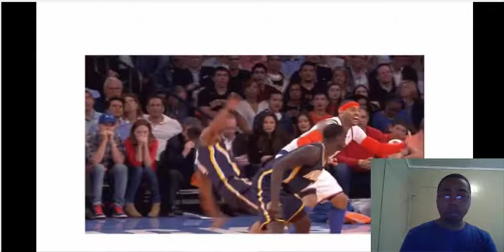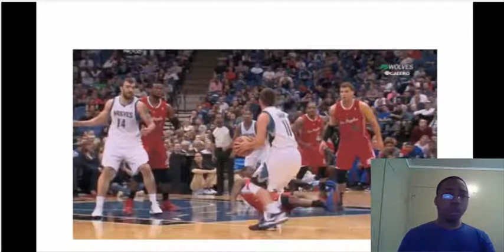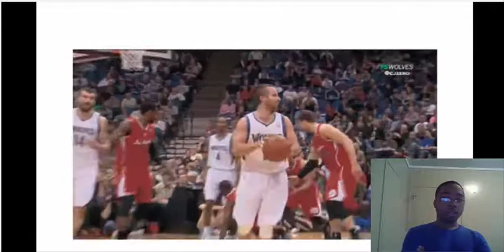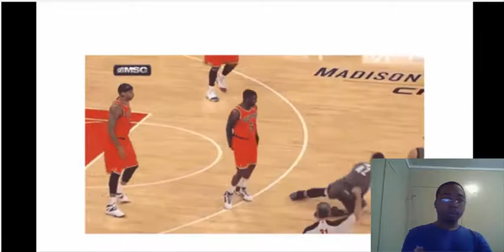Sparky Reacts Ep 3 Techology Boobs vs Ass and more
A funny episode that I should say so myself